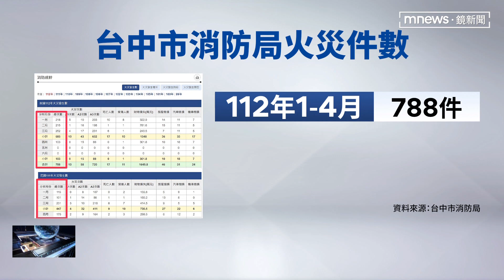火燒不停警消疲於奔命 傳消防局設「鎮煞石」｜鏡新聞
台中今年火警意外故事頻傳，在農曆過年期間，就發生多起民宅火警，連台中市府在前幾天，也傳出電線走火，另外像是老宅倒塌，活埋工人，以及中捷事故意外，讓第一線警消疲於奔命，根據統計，今年1到4月火警通報件數，就比同期增加166件，傳出消防局高層到處拜拜求平安，甚至在局本部外，放置了一顆鎮煞石，但消防局否認，強調是整體景觀設計。